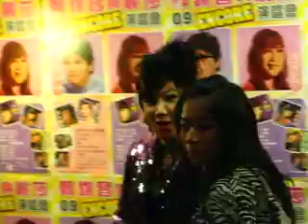鄭錦昌&麗莎2009